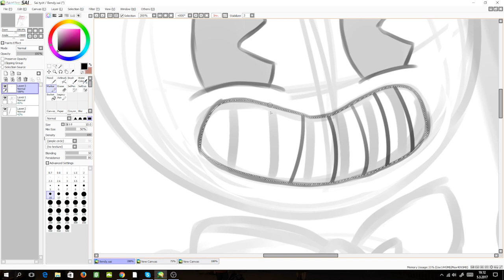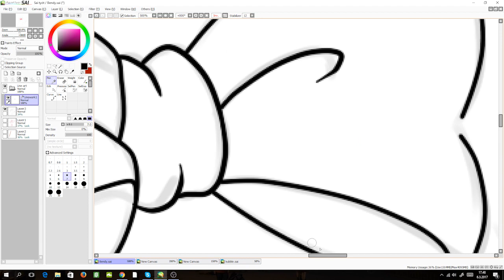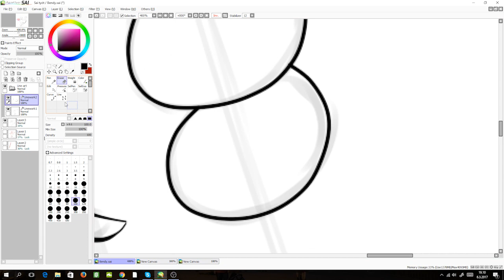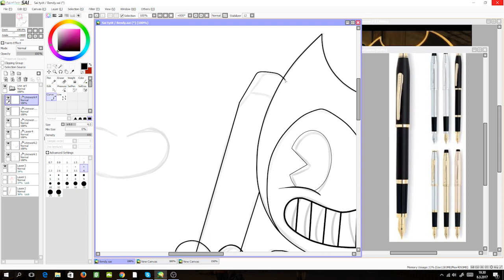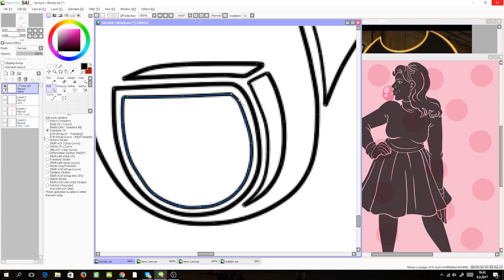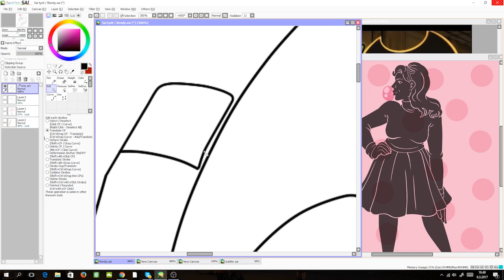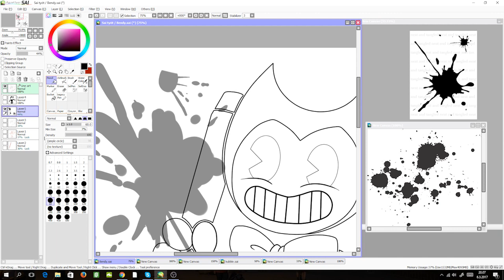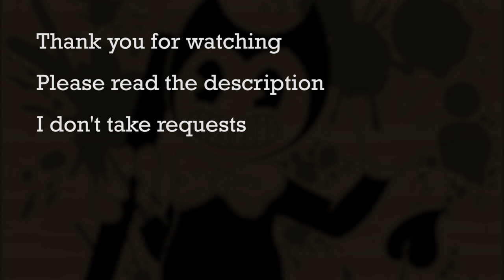Fluffytail draws: Bendy (Bendy and the Ink Machine)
A horror game about "Disney characters gone mad". Sounds cool

I wasn't planing to draw fan art of this game because there's only one chapter of the game out atm. I need to see more if before I want to start.
Why did I draw this? I like to listen music while on Pokemon GO walk alone and DAGames fan song popped up on my recommendations. Music is a big inspiration for me when it comes to art ;)

Want me to draw you something?

Tools:
Paint Tool SAI
OBS

Please go and support him by liking his videos!
Song is called BENDY AND THE INK MACHINE SONG

Btw I'm surprised that the game has such a big fandom. I know this is the internet but still =/